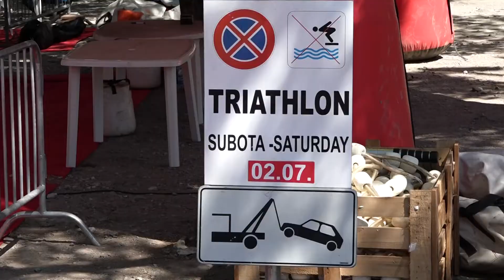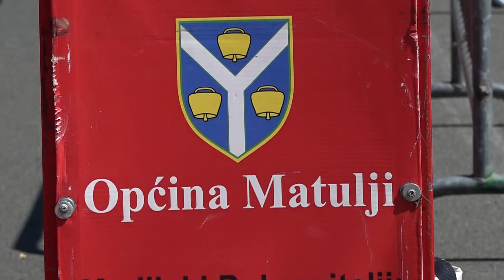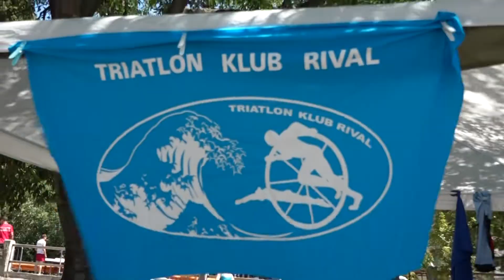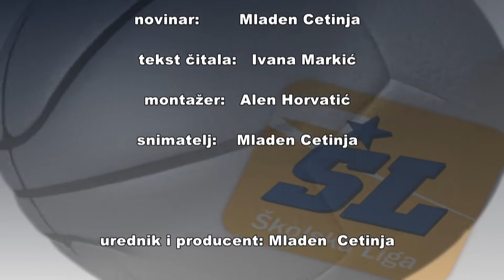468. emisija Školska liga-3. kolo Hrvatske triatlon lige i Alps Adriatic Triatlon Cup-2022- Preluk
Dragi naši gledatelji  u 468. emisiji Školska liga vodimo vas na plažu Preluk u Primorsko-goransku županiji gdje se u organizaciji Triatlon kluba Matulji i Hrvatskog triatlon saveza  okupilo 350 triatlonki i triatlonaca na 3. kolu Hrvatske triatlon lige i Alps Adriatic Triatlon Cup-u 2022. Poznata plaža Preluk poznato je kupalište i  mnogi od nas  sigurno će se sjetiti tih famoznih dana kada se kretalo u pohod na Preluk, uvijek s ljubavlju i radošću na kupanje, druženje, u kupovinu auta, na koncerte, izlazilo u  kultni i neponovljivi disko klub – Milde Sorte ali  i na svjetske moto utrke- Opatijska utrka, Okrug Preluk, Nagrada Jadrana, Velika nagrada Jadrana, Velika nagrada Jugoslavije ili jednim imenom, poznata motociklistička i automobilistička utrka davno minulih vremena.  Motociklističke utrke   otišle su   u povijest, a triatlon je  preuzeo glavno sportsko događanje u ovoj prekrasnoj uvali na kojoj smo bili i mi.  3- kolo Hrvatske triatlon lige održano je u akvatlonu , supersprint i sprint triathlonu, a paraleno s trećim kolom Hrvatske triatlon lige održan je i međunarodni Adriatic triathlon cup, kojem se Triatlon klub Matulji pridružio kao jedan od dva predstavnika organizatora utrke u Hrvatskoj u sklopu međunarodnog Saveza Hrvatske, Slovenije, Austrije i Italije - AATC. TRIOP je dugogodišnja tradicija koja je započela 2012. godine kao RIOP - Prvenstvo Hrvatske u Duatlonu, da bi zahvaljujući pokazanom interesu i velikom odazivu natjecatelja prerasla u prepoznatljivu 7.TRIOP triatlon utrku koja dobrom organizacijom i ponuđenim sadržajem privlači velik broj natjecatelja. Vrijedni domaćini i organizatori iz Triatlon kluba Matulji priredili su i  osigurali dobar provod i zabavu, svim triatloncima, kao i svima koji su taj dan odlučili provesti s njima. Možemo slobodno reći, da je to bila prava sportska fešta koju ćemo kao i prethodne pamtiti.  Na Preluku, lijepom prirodnom fenomenu vladalo je sportsko ozračje, na jednom mjestu nebrojeno mnogo ljudi, od najmanje dječice do onih starijih,  a svatko od njih u nekoj svojoj itekako vrijednoj ulozi. Bilo je tu i kupanja i sunčanja, dječje igre i veselja, ali i zavidnih sportskih postignuća.